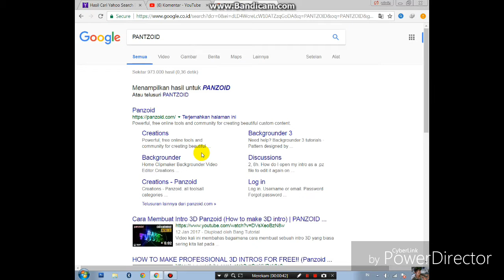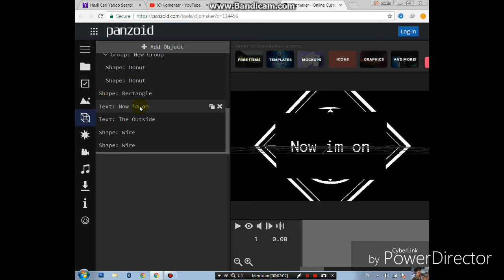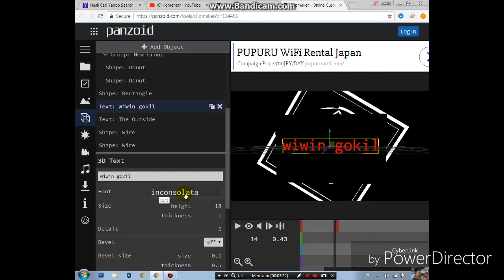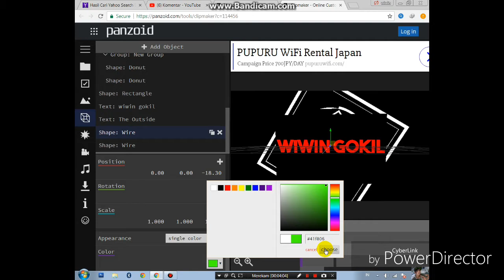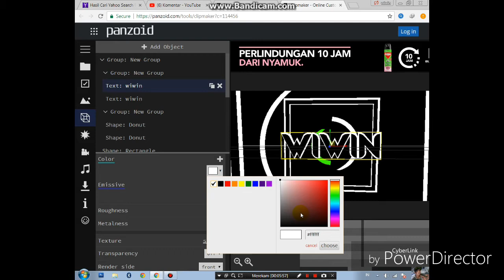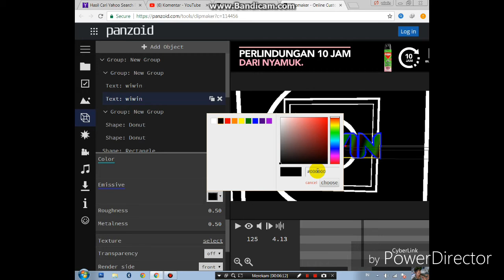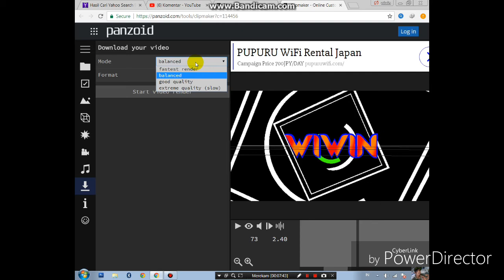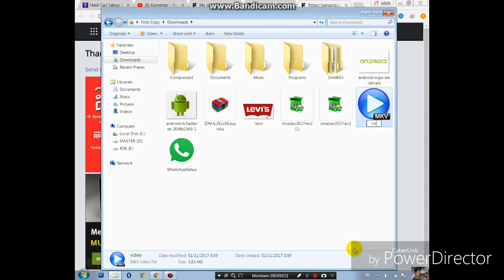cara membuat video intro buat youtuber pemula 2017